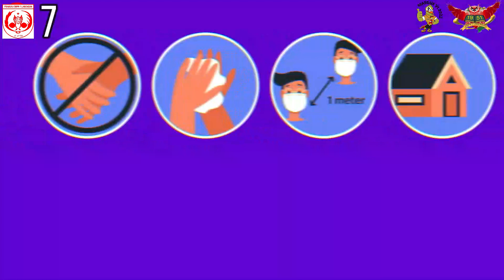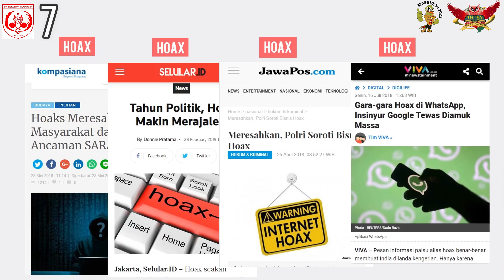07_REPORTER_SMP NEGERI 1 LAMONGAN_PA_MASGUE VI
Masgue VI adalah kompetisi yang didakan oleh PRAMUKA PANDU MAJAPAHIT MAN 1 Lamongan yang diselenggarakan tingkat Se-Jawa Timur dengan tujuan untuk mencetak pramuka yang aktif, kreatif, dan berprestasi di Era baru 2022.

Yuk berikan dukungan like kamu untuk Peserta ini.